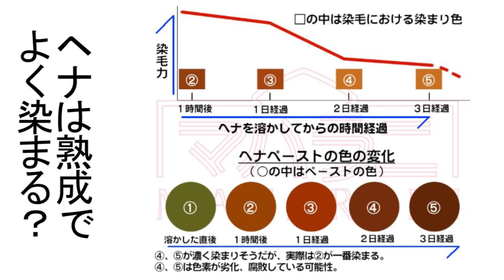熟成ヘナはよく染まる？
ヘナを一晩など寝かせることをヘナを熟成させるという。はたしてヘナは一晩寝かせたほうが染まるのか？ということについては、何度も実験をした。が、現時点では結果は同じです。

ヘナは長時間寝かせて熟成させるほうが染まりがよい？